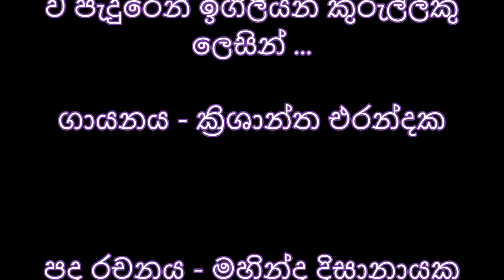Vee Peduren වී පැදුරෙන් ඉගිලීයන කුරුල්ලකු ලෙසින් .....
ගායනය - ක්‍රිශාන්ත එරන්දක
පද රචනය - මහින්ද දිසානායක
තනුව සහ සංගීතය - එච්. එම්. ජයවර්ධන

This clip has been taken from popular ITN musical program “තඹර විළ". All credits should go to ITN Sri Lanka.